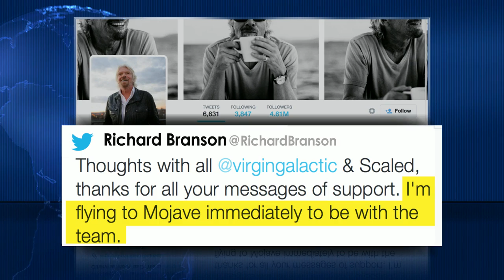Virgin Galactic space tourism rocket crashes during test flight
Virgin Galactic's Spaceship Two, designed to carry tourists into space, crashed in California's Mojave Desert Friday. The cause of the crash is still unclear, but it deals the project a major setback. Ben Tracy reports.